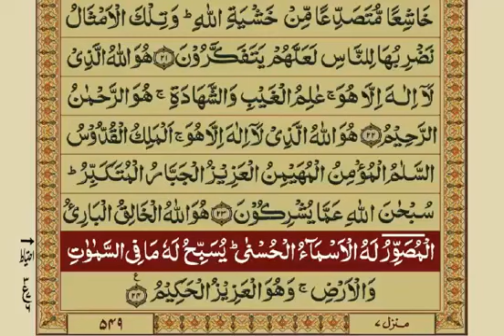Quran, Chapter 59, Surah Al-Hashr (The Exile) With Urdu Translation